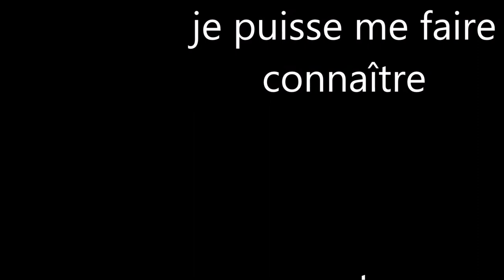Clash of clans - année 2018/vidéo 60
cette vidéo est pour le nouvelle ans, car je vous souhaite une bonne année à tous.